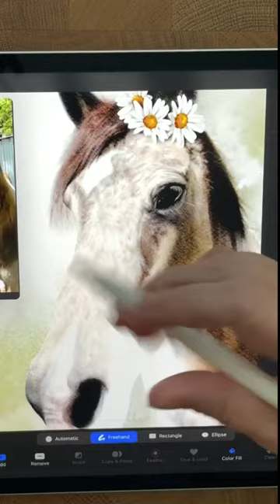“Dixie” Digital watercolor - procreate & video time lapse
“Dixie”
Art by Denene
Digital watercolor